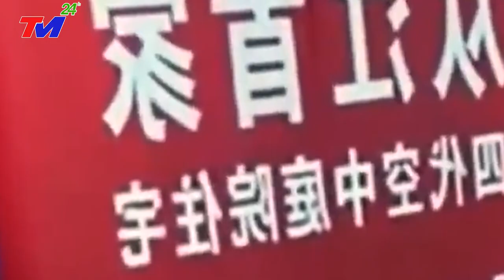SÓNG THẦN ập tới, SIÊU LŨ ỐNG CAO 49M CUỐN TRÔI TAM HIỆP NHẤN CHÌM 3 TỈNH VŨ HÁN~HỒ BẮC~HỒ NAM TQ